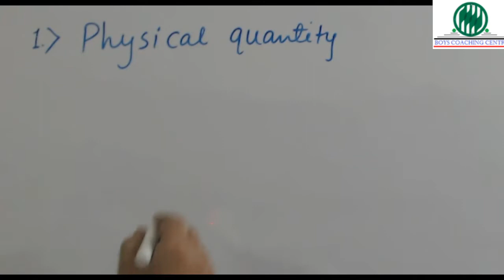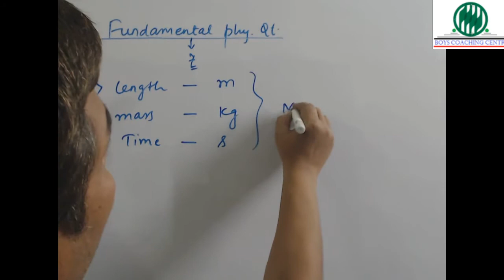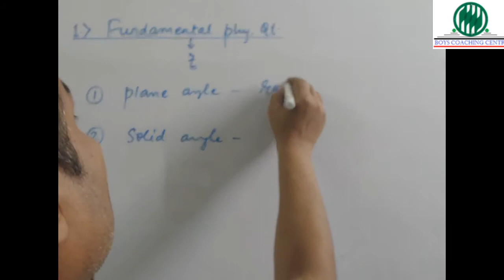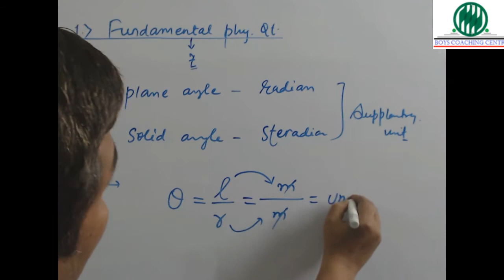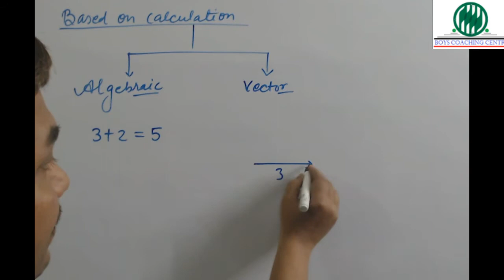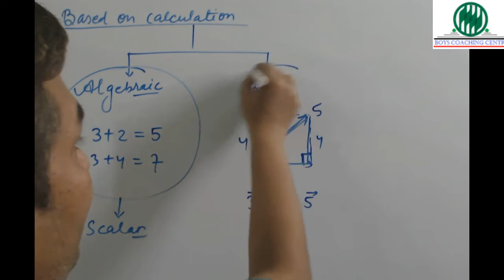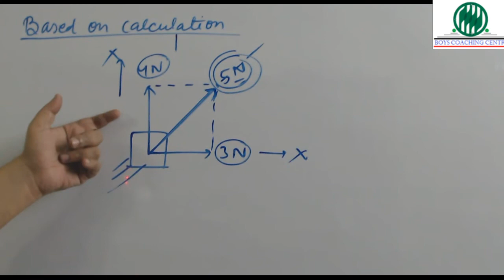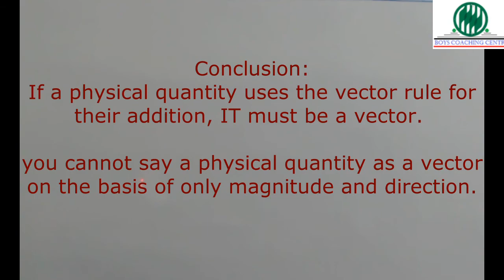Ninth Phy 1 Scalar vector